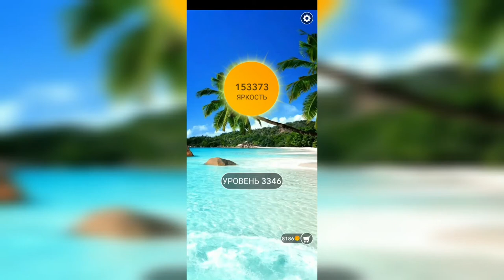Word / Слово Крест: Поиск русского кроссворда / Уровень 3346